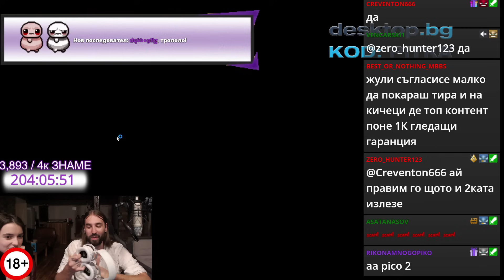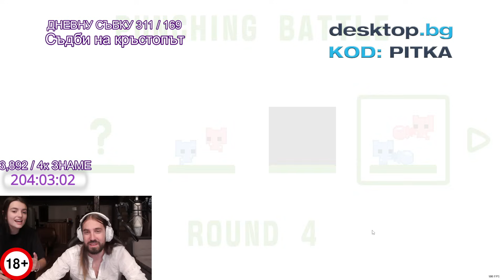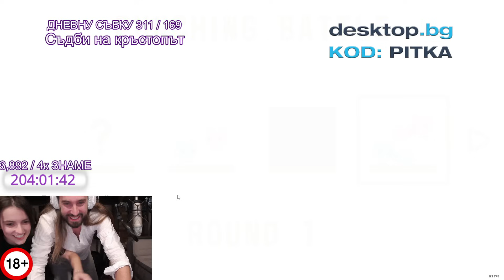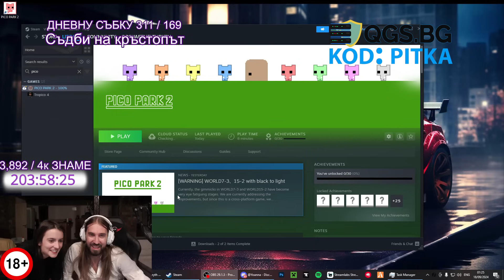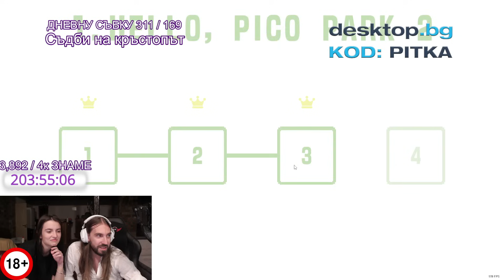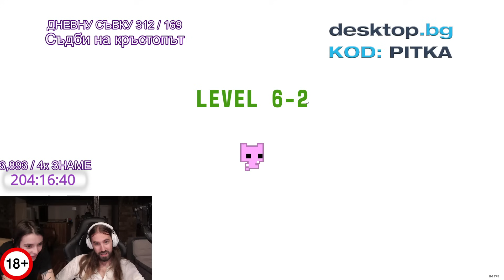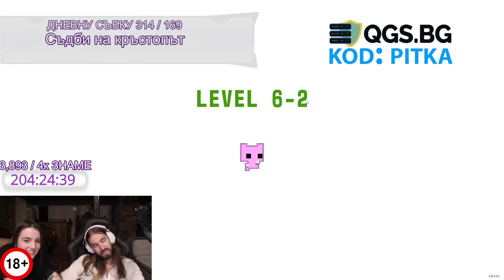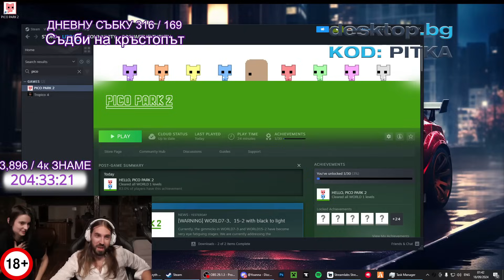Това е НОВАТА ми ЛЮБИМА ИГРА!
🎬 • Монтажист: @TheSoundTVBulgaria